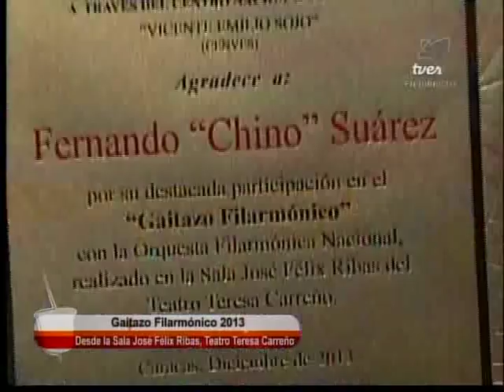Gaitazo Filarmónico 2013 en el Teatro Teresa Carreño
La Orquesta Filarmónica Nacional, con Daniel Alvarado, Fernando "Chino" Suárez, Cristóbal Medina, Carlos González y Los Caracuchos como invitados, bajo la batuta de Pedro Mauricio González. Transmitido por la Televisora Venezolana Social (Tves) este 20 de diciembre de 2013.